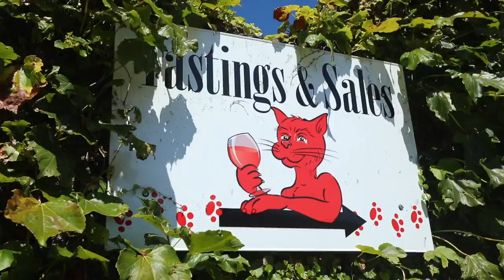Red Cat Cellars Wine Tasting || 2020